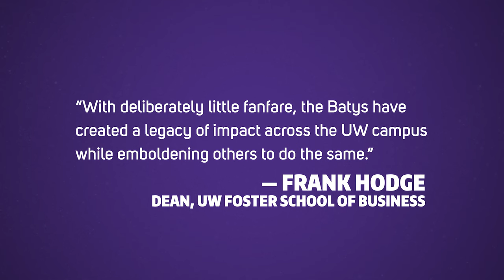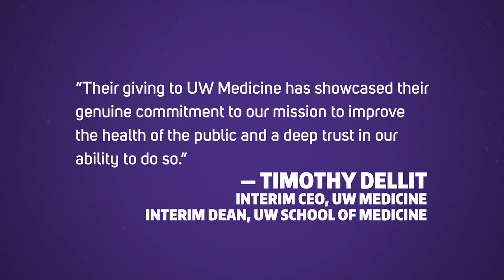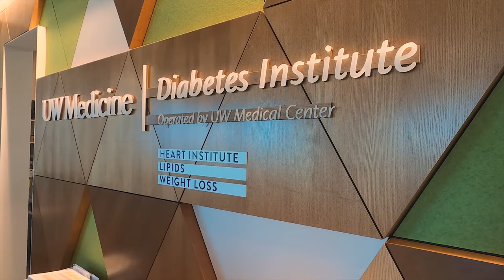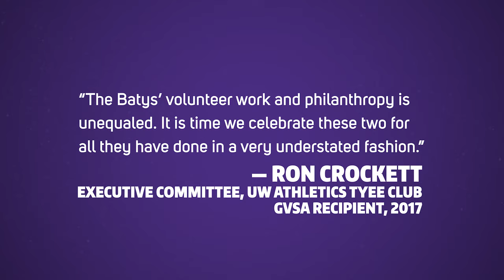Dan and Pam Baty, 2023 Gates Volunteer Service Award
The Gates Volunteer Service Award (GVSA) recognizes extraordinary leaders who have given time, talent and inspiration to the University of Washington and truly made a difference. Dan and Pam Baty, recipients of the 2023 GVSA, have spent nearly five decades supporting UW programs — and letting their impact speak for itself.